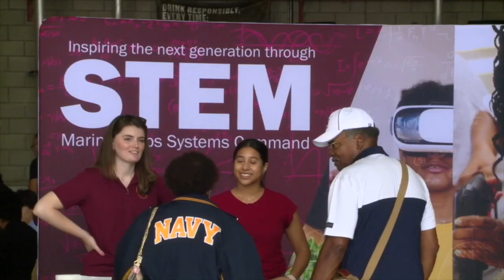Anchor takes looks into STEM program at Naval Air Station North Island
A special event was held Monday for local students in grades 6 through 12 dedicated to helping them explore careers in the STEM fields.